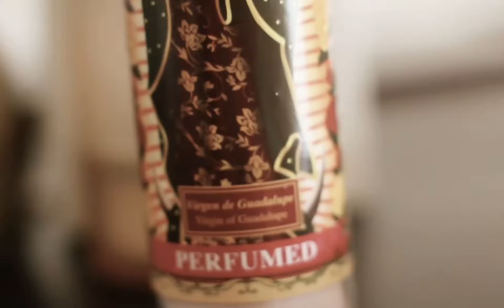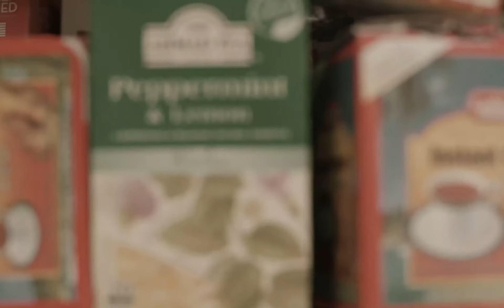Ginger Tea produced by Alchemist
Shot by Hellz Shot It